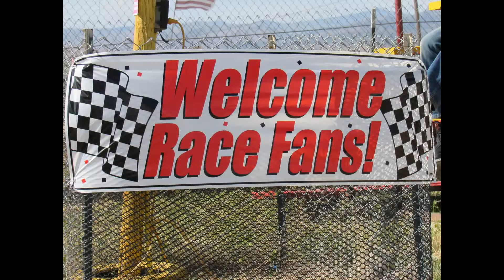Wild Bills Raceway Bomber Main Event 6/10/17